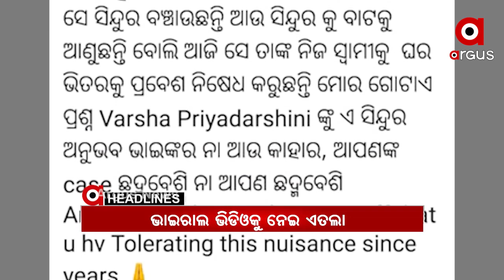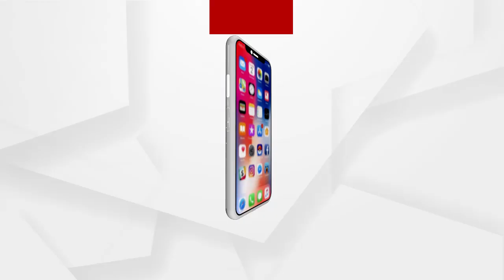Headlines 10am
ପରୀ ହତ୍ୟା ମାମଲା.
ବର୍ଷା-ଅନୁଭବ ଘରୋଇ କଳି.
ପରୀ ମାମଲାରେ ଡିଜିପିଙ୍କ ଏଥିକ୍ସ ପାଠ….
ନୟାଗଡ ସଦର ଥାନାର ତତ୍କାଳୀନ ଆଇଆଇସିଙ୍କ ନାଁରେ ସାଂଘାତିକ ଅଭିଯୋଗ...
ପ୍ରତୀକ୍ଷାର ଅନ୍ତ...
ବଙ୍ଗଲରେ ବଢିଲା ଦିଦିଙ୍କ ଅଡୁଆ.
ଅସ୍ତରଙ୍ଗରେ ଅନ୍ଧାରୀ ଶାସନ.
ଶିଳ୍ପକୁ ହଁ, ଚାଷ ପାଇଁ ନା.